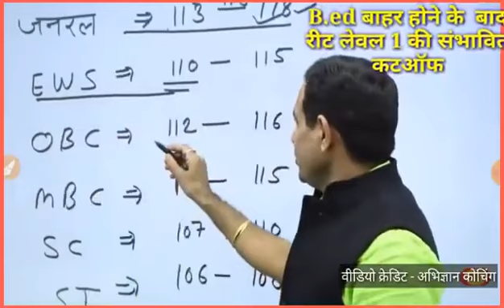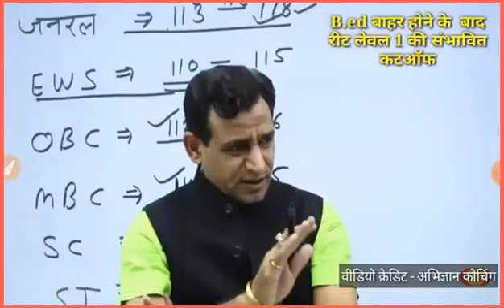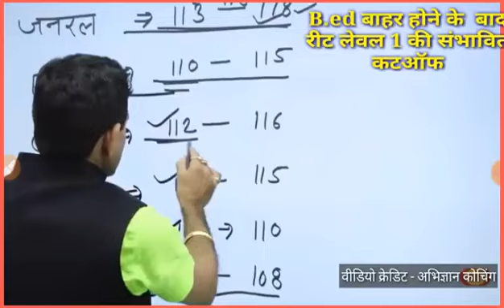Reet cut off 2021 | reet cut off by abhigyan | रीट कट ऑफ | sandeep chaudhary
Reet cut off 2021 | reet l1 cut off | reet | reet news today | dheer singh dhabhai | reet cut off
reet cut off | reet cut off 2021 | reet | dheer singh dhabhai | reet level 1 cut off | रीट कट ऑफ
reet 2021
reet new cut off
reet ki cut off
reet ki official cut off level 1
reet ki cut off kab jari hogi
reet merit 2021
reet 2021 merit
reet ki merit kitni ja sakti hai level 1
reet cut off maths
reet 2021 cut off sci maths
sci maths cut off reet 2021
reet cut off by utkarsh classes
reet cut off by dheer singh dhabhai
dheer singh dhabhai
dheer singh dhabhai psychology 1st grade
2nd grade psychology
ctet 2021
psychology for ctet 2021
रीट
रीट कट ऑफ
रीट 2021
रीट कट ऑफ 2021
धीरसिंह धाभाई
सुमन लता यादव हिंदी
sandeep chaudhary abhigyan
sandeep chaudhary reet cut off abhigyan
संदीप चौधरी अभिज्ञान
suman lata yadav
hindi by suman lata yadav
yt shorts
youtube shorts